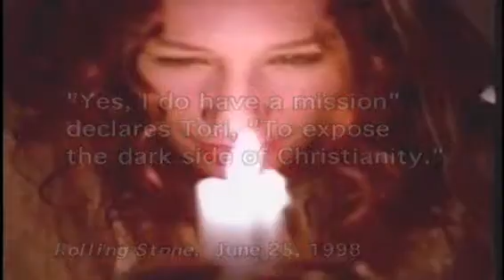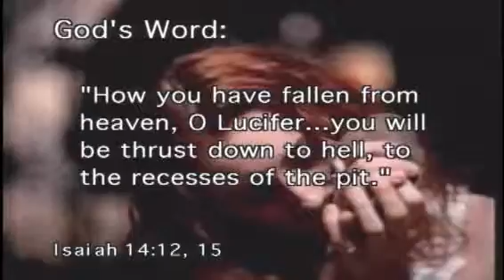Good Fight Ministries Expos'e: Tori Amos